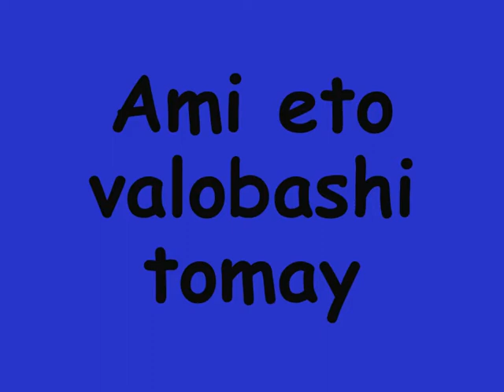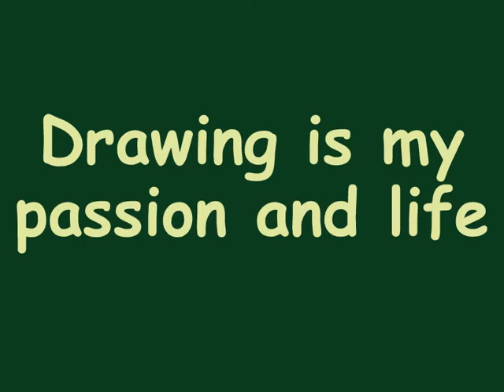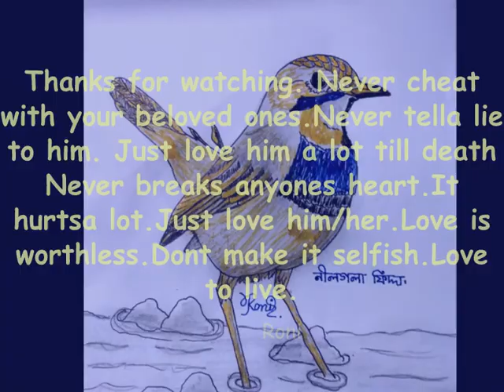Ami eto valobashi tomay.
How much i love u.